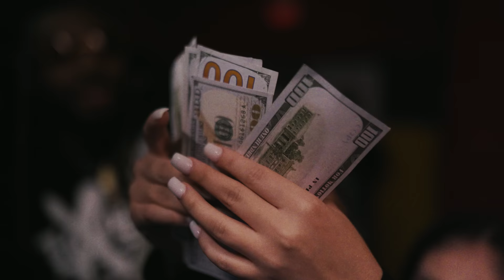Lil Reese - 300 Shit (Official Video)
Watch the official video of "300 Shit" by Lil Reese.